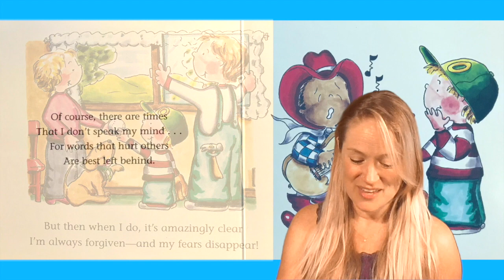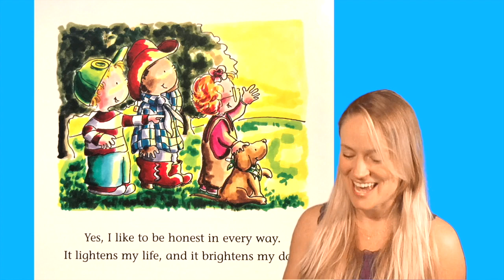LET'S BE HONEST by P K Hallinan | Story Time Pals read to children | Kids Books Read Aloud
BestKidsBook Let's Be Honest by author P.K. Hallinan, ReadAloud by your pal Amber!

Publisher : Candy Cane Pr (November 1, 2003)

Want to own this simple book with a great lesson and read along?

Join your pal Amber as she reads out loud to kids a book that  introduces the concept of honesty, as a young child describes why it is best to tell the truth at all times!! Get ready for develop strong values with the heartfelt children's book "Let's Be Honest" by P.K. Hallinan!